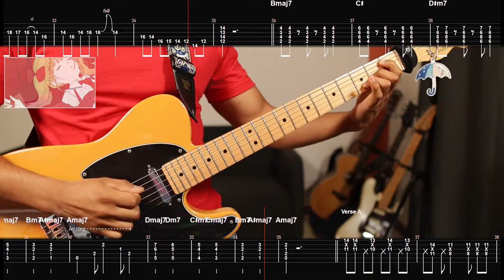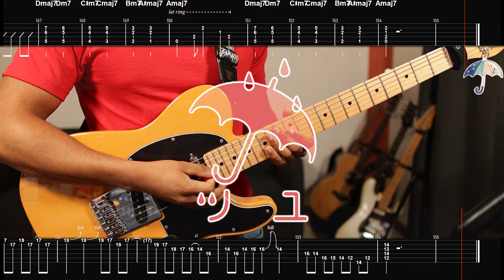[🎼TABS] Loser Girl (ルーザーガール) / TUYU ( ツユ ) Guitar cover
▫️ Thomas Mattew  ▫️ Teemo Fairy  ▫️ Andre Tan ▫️ Alema Harris  ▫️ Jerryui  ▫️ Oz  ▫️ Lanziie  ▫️ Martin Yeh  ▫️ c_ hira  ▫️ NhatComNhom and everyone else

💾 Software:
- Neural DSP Tim Henson:  [TB - TUYU Dirt 2]

00:00 Intro
00:13 Chorus A
00:44 Verse A
01:15 Chorus A
01:46 Solo
02:07 Verse B
02:17 Bridge
02:40 Chorus B